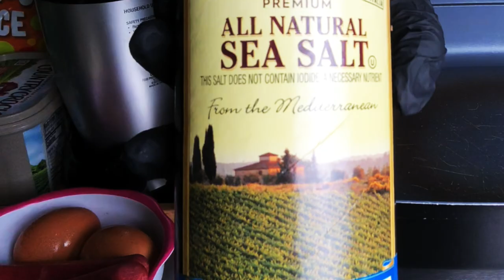What If You Could Make Delicious Banana Oats Flatbread in Just 15 Minutes?